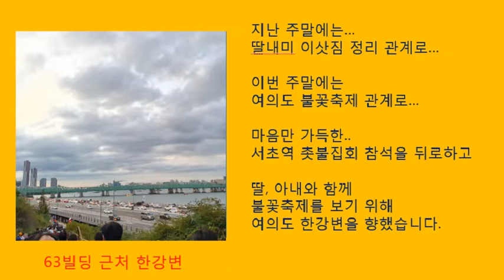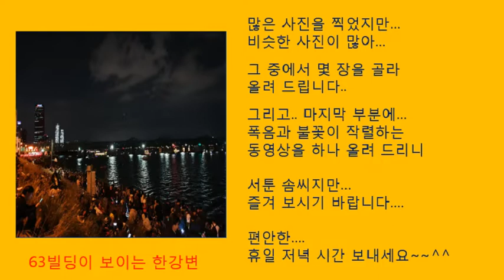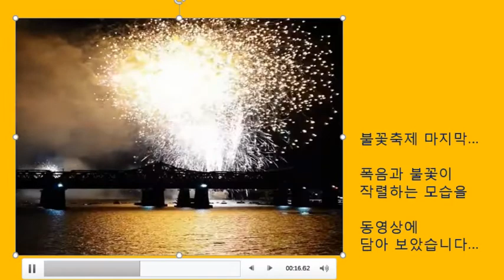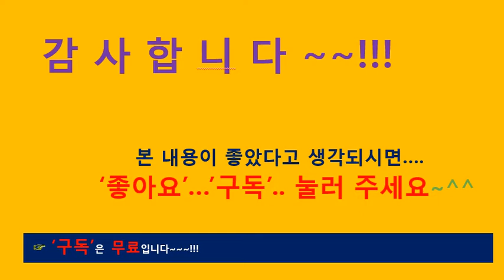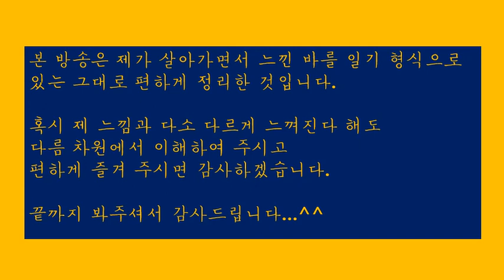[힐링21]몸은여의도불꽃축제산책사진에.마음은서초역촛불집회에,아침일기(여행.수필.산문.일상생활.신변잡기.반려견.애완견)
느끼는 감정은 다를 수 있어도 모쪼록 느낌 있는 힐링의 시간이 되었으면 합니다.

[힐링54]알파카(Alpaca)그영롱한눈빛에한동안빠지다.용평스키장알파카스노우팜
[힐링53]20대.50대.60대의스키타기＆햐얀눈내린겨울풍경둘러보기(2).여행.산책.용평스키장
[힐링52]20대.50대.60대의스키타기＆햐얀눈내린겨울풍경둘러보기(1).여행.산책.용평스키장
[힐링51]우리에게조국은있다.국가를느꼈습니다.대한민국은국가다.신종코로나바이러스관련.우한교민·한인회장등이야기
[힐링49]WeareAsan.우리는아산이다.우리는역시사람이다.신종코로나바이러스관련이야기.환난상휼.미담
[힐링46] 별유천지비인간(別有天地非人間).선계(仙界)를다녀와서지금도헤롱헤롱.현장답사후기
[힐링45] 젊은층과중장년＆60대이후의표상(表象)91세최고령실버알바노인의멋진모습을보다
[힐링42] 영화’천문’을보고..신뢰,존중,소신,배려에대하여다시한번생각하다
[힐링39] 온가족이함께하는김장축제..올해가마지막이라는데..사진으로보는그순간들
[힐링18]새로운각도에서본..국회의사당..여의도한강변산책..그리고..야경즐기기
[힐링6]어제는버스로,오늘은기차로,다시가는서울,딸을대하는아빠의마음